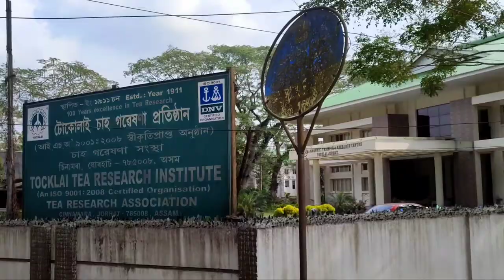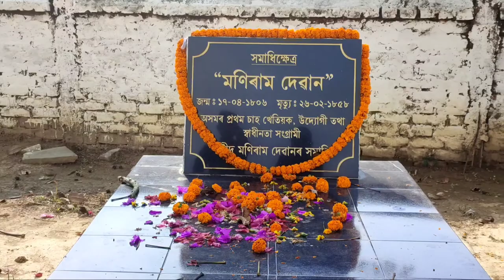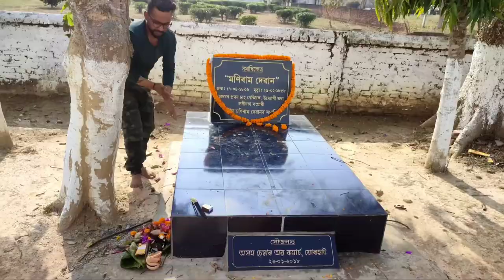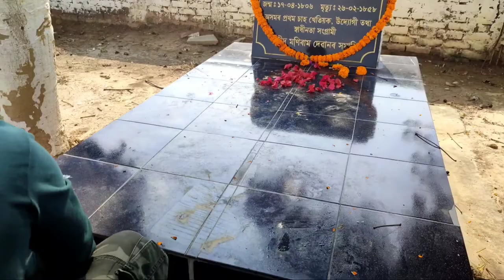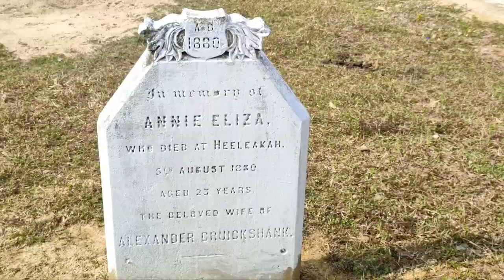VLOG 61 :- Visiting Cemetery Of Maniram Dewan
Hi guys welcome back to another vlog today we visit maniram dewan's graveyard museum .

EDITED BY :- PRANAB JYOTI DAS.